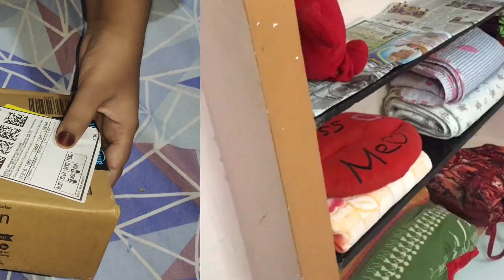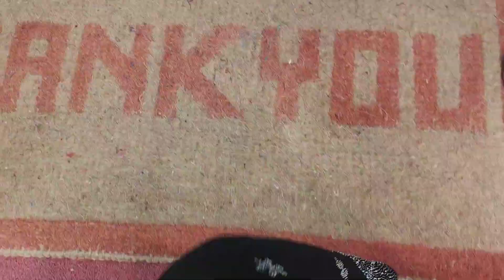Cleaning + shopping day || Home cleaning || unboxing || Chennai silks || life of sha sha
Hii all . Indha video la cleaning & shopping paathi shr panniruken. So video va skip pannama full ah paathu enjoy pannunga.